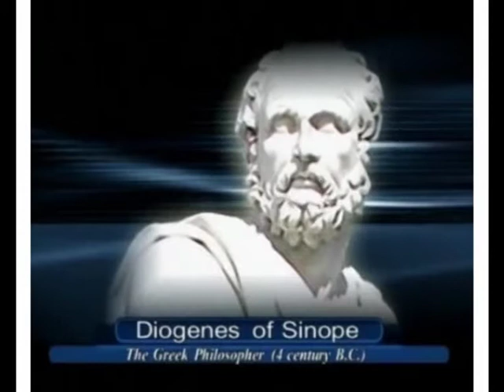Diogenes Wiedergeburt.mpg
Diogenes war ganz anders ... und heute lebt er übrigens als Katze